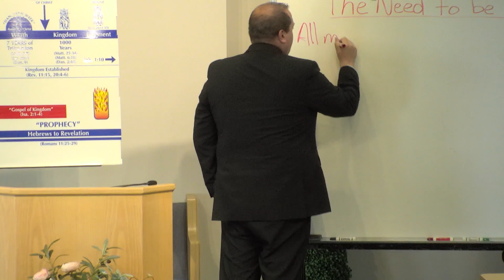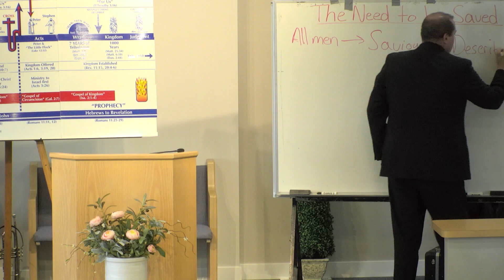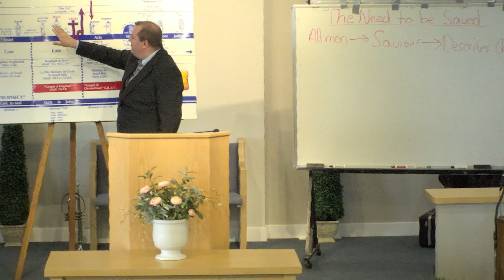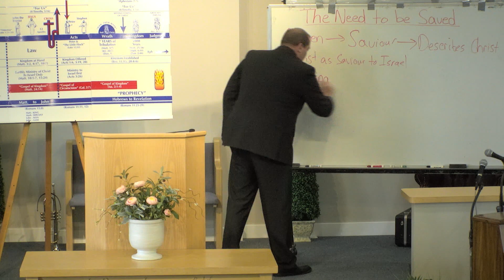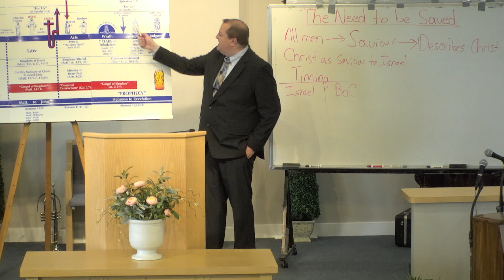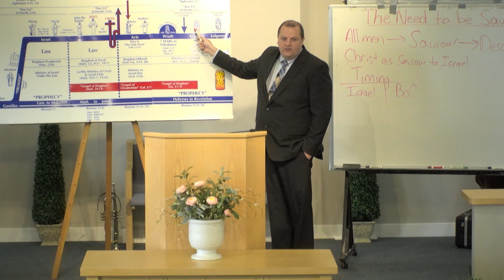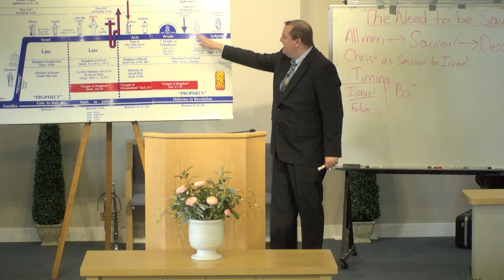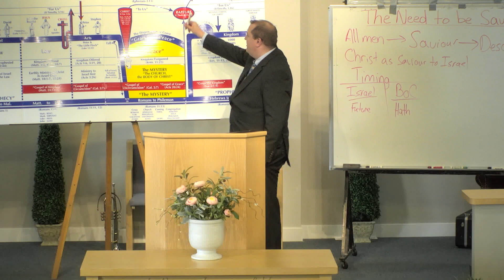Right Division Overview: The Need of a Saviour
Speaker:  Brandon Smith
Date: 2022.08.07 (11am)